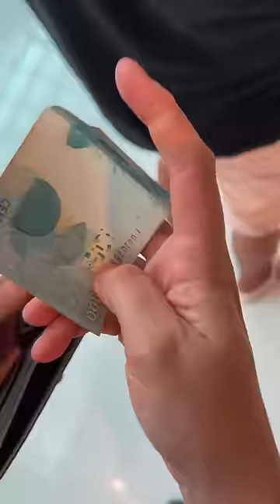I’m addicted to it 😅🙈🤭